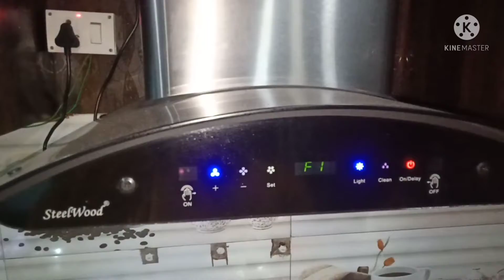JINDGI me apne sari tarike ki KADHI khayi hongi, lekin nahi KHAYI hogi kabhi BOOT KI KADHI🍱